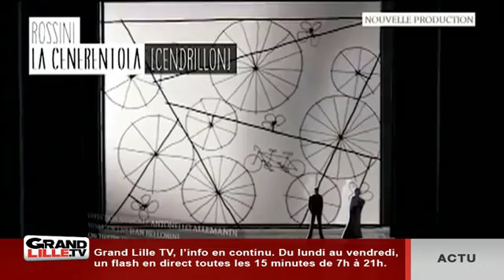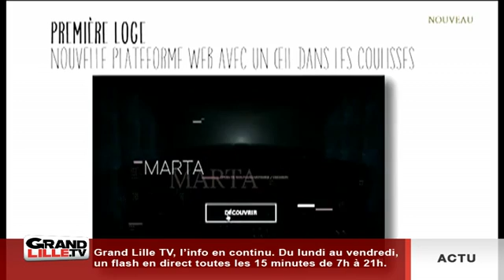C'est le Nord: la culture bien enracinée à Lille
Entretien avec Michel Vermoesen directeur des cinémas Majestic et Métropole à Lille.

Sites webs/blogs, copiez cette vidéo avec le bouton "Intégrer" !